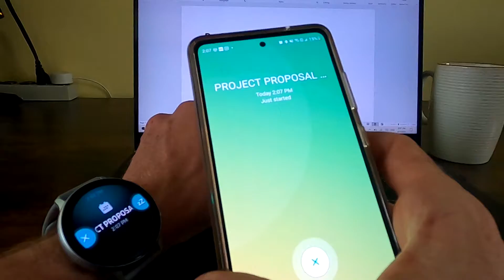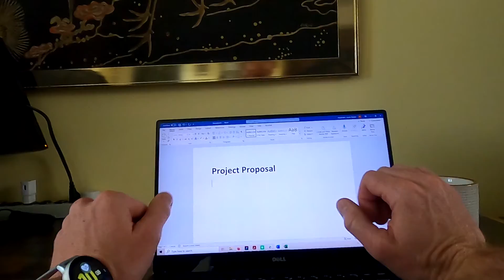Reset, anxiety relief when you need it!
A deep breathing anxiety relief smart watch app that prompts you to take action when your heart rate gets too high.